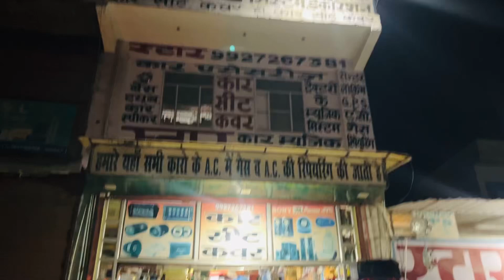thank you YouTube family 1k complete 🥳🥳😊 star car music system Shamli 9927267381 🎶